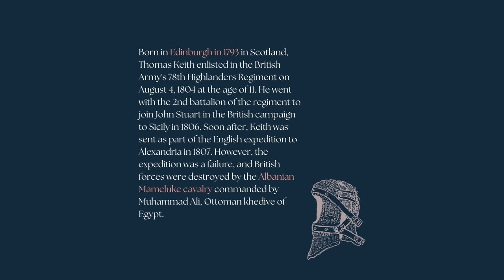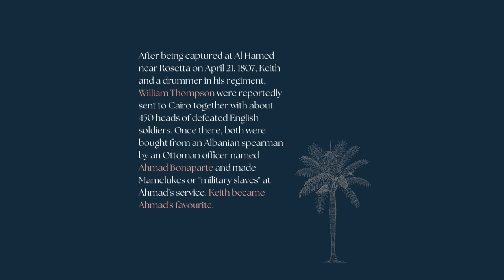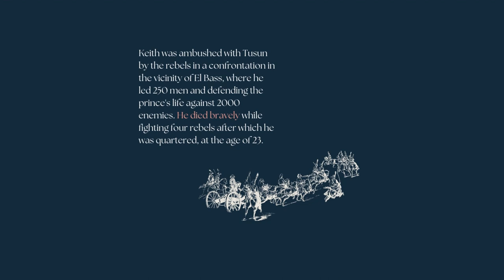Thomas Keith (1793 - 1815)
Thomas Keith was born in Edinburgh in 1793 in Scotland, he enlisted in the British Army's 78th Highlanders Regiment on August 4, 1804, at the age of 11. He went with the 2nd battalion of the regiment to join John Stuart in the British campaign to Sicily in 1806. Soon after, Keith was sent as part of the English expedition to Alexandria in 1807. However, the expedition was a failure, and British forces were destroyed by the Albanian Mameluke cavalry commanded by Muhammad Ali, Ottoman khedive Egypt.

After being captured at Al Hamed near Rosetta on April 21, 1807, Keith and a drummer in his regiment, William Thompson were reportedly sent to Cairo together with about 450 heads of defeated English soldiers. Once there, both were bought from an Albanian spearman by an Ottoman officer named Ahmad Bonaparte and made Mamelukes or "military slaves" at Ahmad’s service. Keith became Ahmad's favourite.

During their initial term of service, the two Scots decided to convert to Islam and change their names: Keith becoming Ibrahim and Thompson Osman. Keith subsequently became involved in a fight with one of Ahmad's Mamelukes, ironically a Sicilian, who had insulted him.

In 1811, at the age of 18, Keith joined the 17-year-old Tusun in an expedition leading 2000 men between Bedouins and Albanians against rebel insurgents in Arabia.  Moved by the thirst for blood and plunder they spread terror throughout the region even entering the holy cities of Mecca and Medina.

The rebel insurgents were successful in defeating the Ottomans at first, due to their overwhelmingly greater number and more experience on the ground. However, in 1812, a new campaign was launched and they were defeated. The forces led by the highlander managed to reach the holy city of Medina where Keith became governor in 1815. The following year, the expedition to Mecca was also successful.

At Medina, he fought with courage, being the first man who mounted the breach, and after distinguishing himself on several other occasions.

Keith was ambushed with Tusun by the rebels in a confrontation in the vicinity of El Bass, where he led 250 men and defended the prince's life against 2000 enemies. He died bravely while fighting four rebels after which he was quartered, at the age of 23.

Even after the final victory, the rebels testified to the Scottish bravery on the battlefield.

For more content on the lives of early converts to Islam like and follow us @beginningsuk